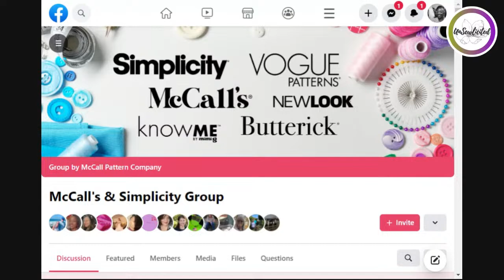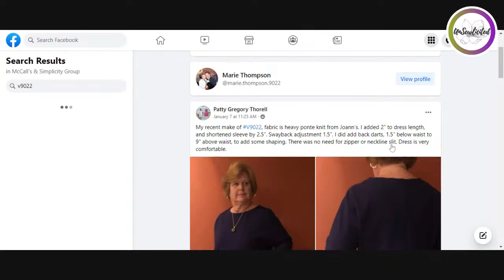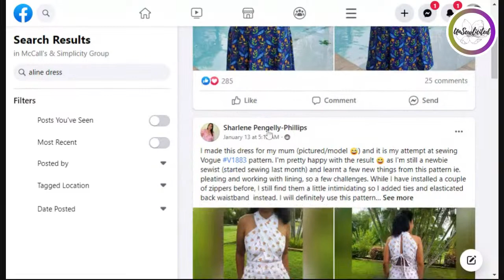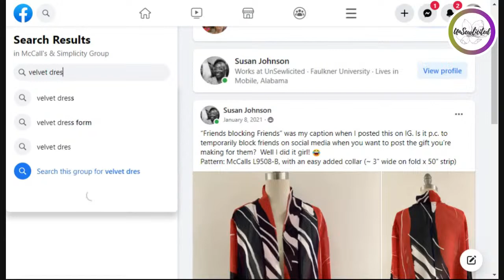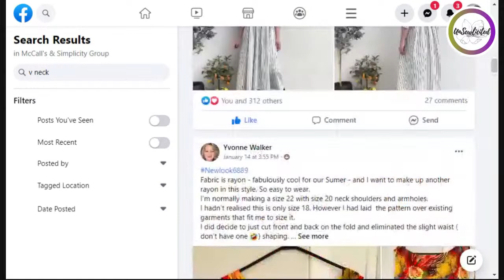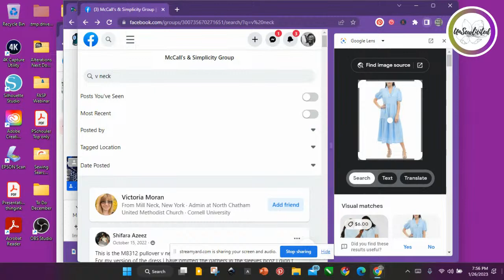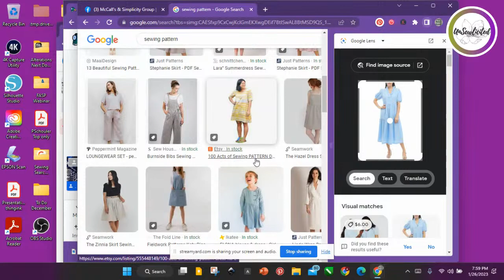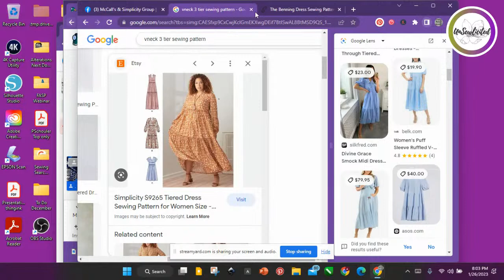Tailormade Thursday: How to Search Sewing Facebook Groups